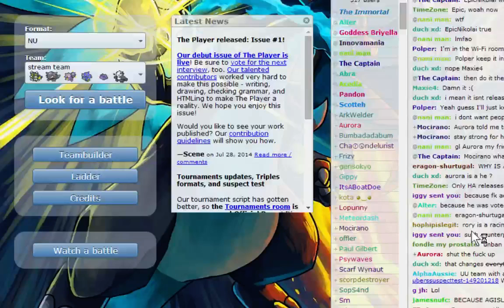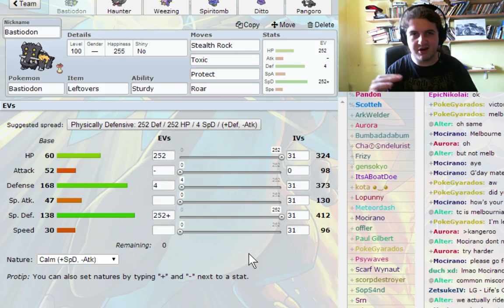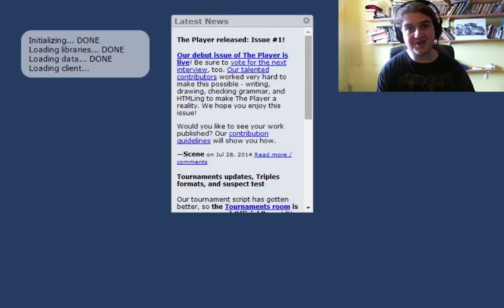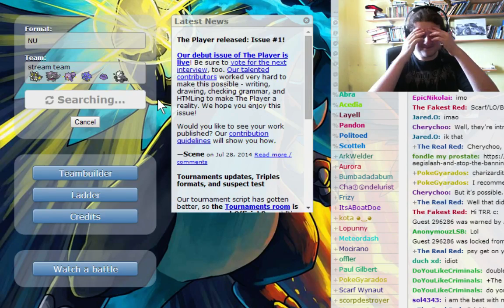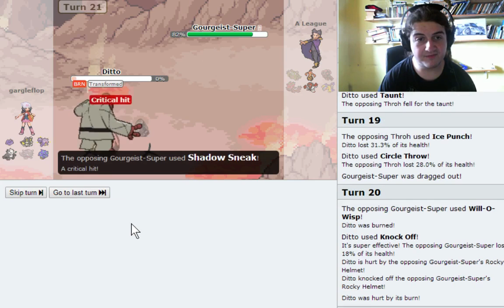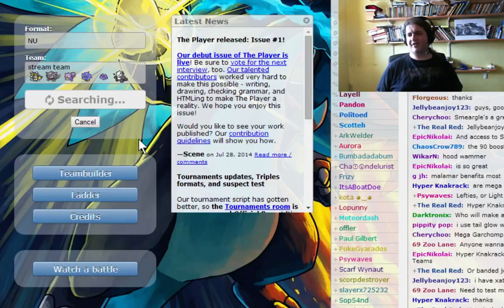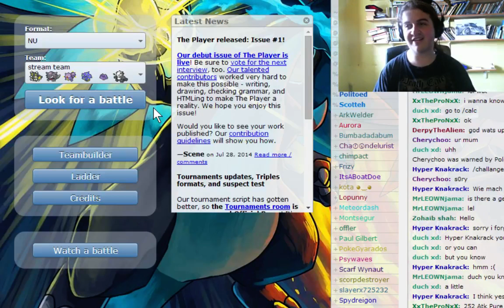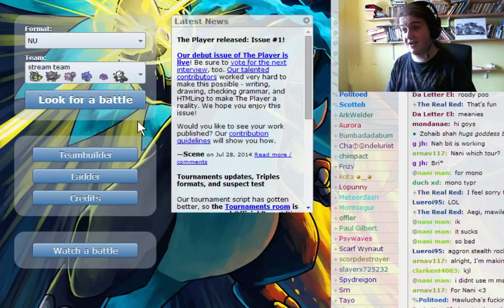pokemon xy showdown 55 - back to standard ramblings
Thanks for showing up to me stream guys. Was alot of fun and was nice to have some banter. Anyways, i ramble a bit about that, then kids being annoying, then i ramble about rants, and then that goes into something about Israel. So id say im back on form for rants lol.
Hope you all enjoy,peace